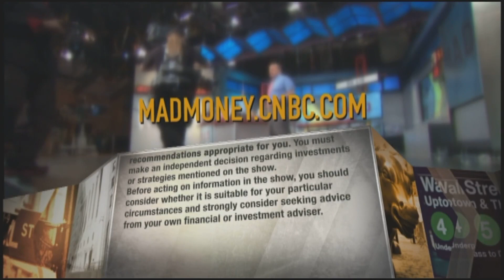Harvard health expert: Frequent rapid testing is a means to end pandemic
Dr. Michael Mina, Harvard public health professor, said focusing on coronavirus vaccines is not enough to put the spread of coronavirus behind us.